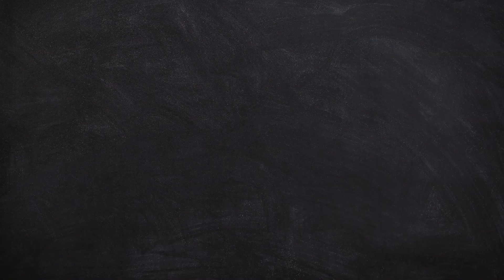Applying AI with Capria - Episode 10 featuring Kalyan Sivasailam of 5C Network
LOL WITH CHATGPT 😂

Question: Why did the X-ray machine get a promotion?

Answer: Because… It had outstanding inside information!

In this episode of Applying AI with Capria, our Managing Partner Surya Mantha chats with Kalyan Sivasailam, CEO and founder of @5cnetwork273.

In this episode, Kalyan gives a sneak peek into 5C Network’s bot ProtoCALL which is powered by Gen AI. ProtoCALL assists technicians on-demand with understanding the exact sequences they need to do for a suspected finding.